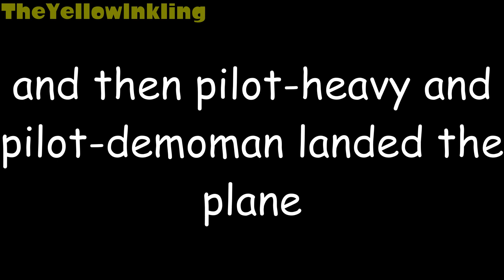(OLD) The Pilot Training Video with Pilot-Heavy!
Welcome to the Pilot Training Video with Pilot-Heavy! This video will (not really) teach you on how to be a badass pilot with Pilot-Heavy showing you the ropes! (Let's hope he doesn't screw up...)